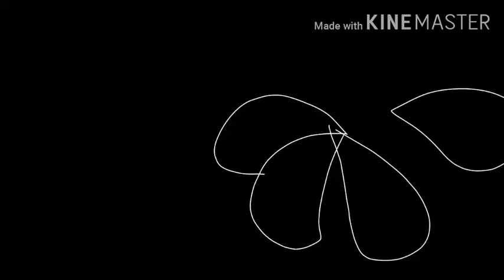Sick Boy meme | ft. Glitchy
Inspired by Kate Konfusa!

Yee